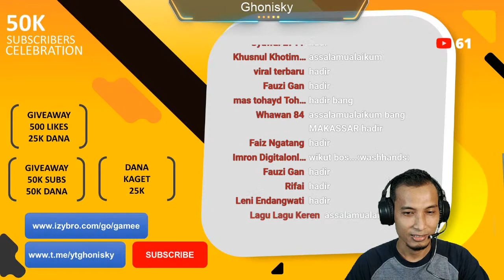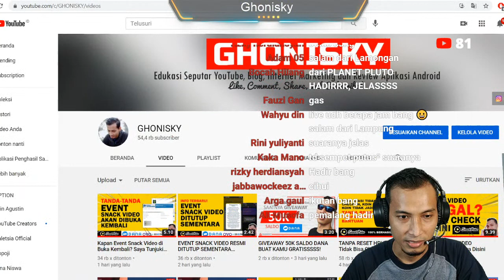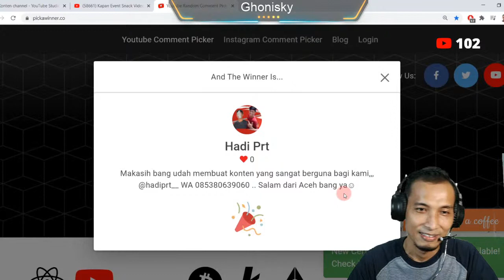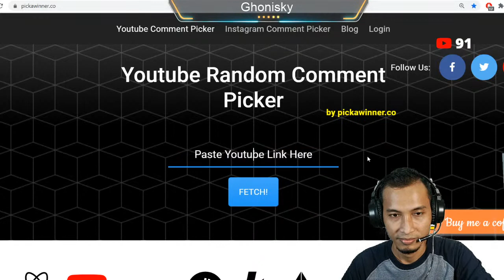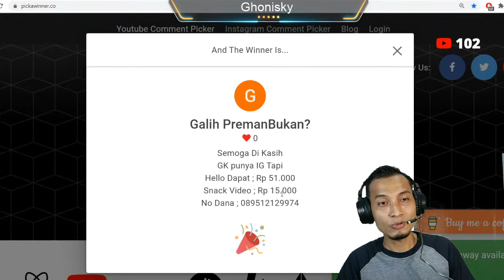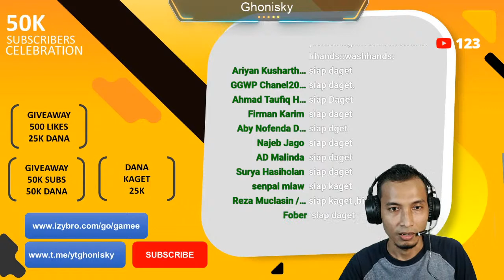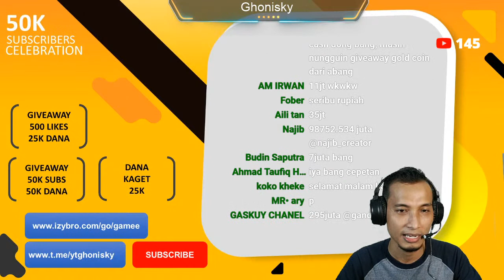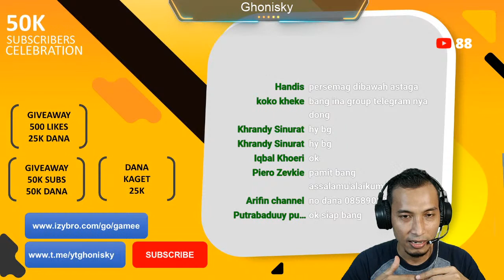50K SUBSCRIBERS CELEBRATION! GIVEAWAY & DANA KAGET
Live Streaming 50 Subscribers Celebration, Giveaway dan Dana Kaget Untuk Subscribers Youtube Channel Ghonisky yang beruntung.

Info Aplikasi Penghasil Dollar dan Uang Gratisan Tanpa Deposit Maupun Top Up ada dibawah ini:

*Panduan Cara Daftar di Aplikasi Snack Video Penghasil Saldo Gopay, Ovo, Dana Gratis!*
2. Tap tombol, pilih playstore, lalu install, dan buka aplikasi snack video
3. Tap icon profil dipojok kana bawah, daftar pakai nomor hp, dan lengkapi profil
4. Tap icon uang, lalu masukan kode undangan 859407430
5. Pastikan check in tiap hari yahh

*Panduan Cara Daftar di Aplikasi Helo Penghasil Saldo Dana Gratisan!*
1. Klik atau klik tekan tombol Pasang dan Tukarkan Sekarang, atau install lewat playstore juga bisa, ketik aja Helo, lalu install dan ikuti instruksi berikutnya.
2. Copy atau Salin kode Undangan D2338681 masukan kode ini saat muncul notifikasi yah.. biar kamu dapat uang lagi.
3. Daftar pakai Nomor HP, Buat Username, Masukan Tanggal Lahir
4. Selesaikan semua tugas mudahnya di aplikasi ini, spt check in, buat postingan, upload foto, video, dll.
5. Tarik Uangnya ke Saldo DANA
6. Pastikan Aktif setiap hari selama 30 hari berturut2 bahkan lebih yah agar koin nya enggak ke reset atau mulai dari nol.

2. Pilih login dengan GMAIL
3. Lengkapi profile kamu, dan langsung mainkan mini gamenya
4. Selamat kamu dapat 500 Tiket Gamee Berhadiah $500 berdasarkan undian yang beruntung.
5. Dapatkan $0.10 pertama jika berhasil berhasil undang 1 teman Anda. sehari dibatasi undang 5 teman saja ya 🙏

*Panduan Dapat $1 dan 2000 Coin di Aplikasi GoGoal*
2. Buka di Playstore, Lalu Install
3. Daftar dengan Facebook atau Nomor HP
4. Buat Username
5. Selamat Anda Dapat $1 dan 2000 Coin
6. Buka profil, masukan Invitation code VMV5IAGD2
7. Selamat Anda dapat tambahan 2000 Coin
8. Selesaikan misi setiap hari, dan dapatkan dollar + coin

*Panduan Dapat $0.20 Dollar Gratis dari Aplikasi ClipClaps*, silahkan ikuti langkah-langkah berikut:
2. Klik tombol COPY kode  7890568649
3. Klik Google Playstore atau Appstore
4. Install aplikasinya
5. Klik REWARDS, Klik tulisan REDEEM di pojok kanan atas
6. Masukan kode 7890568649 yang sudah di copy tadi
7. Selamat Anda dapat $0.20 dollar pertama

Mau Bikin Akun Indodax? Buat Nampung Bitcoin? Klik

*Panduan Dapat Koin Givvy Gratis Yang Bisa Ditukar Dengan Dollar*, silahkan ikuti langkah-langkah berikut:
2. Jika tidak ada di playstore silahkan buka di Vivostore atau Oppostore
2. Install Aplikasi Givvy
3. Lengkapi data yang dibutuhkan di profil

Link Video Panduan Lengkap Aplikasi Penghasil Dollar atau Uang

Good luck, success is always for us and keep the spirit!